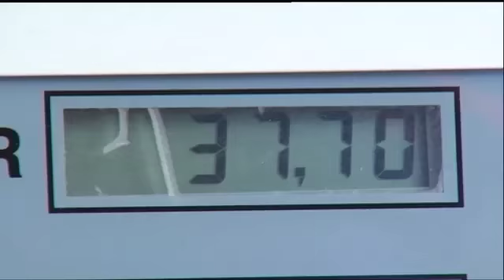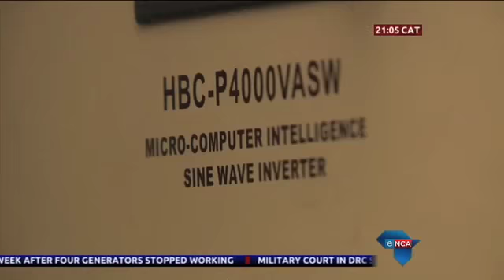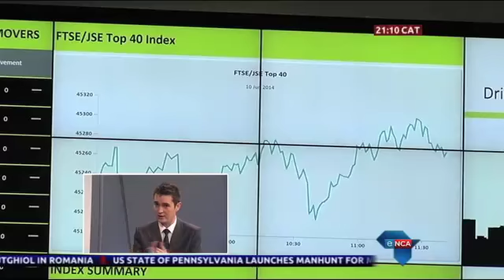Most South Africas prefer cash as a Christmas gift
A study by Deloitte shows that people between 18 and 34 prefer cash as a gift, while 35 to 64-year-olds are opting for books. But over 60 percent of South Africans are expected to spend the bulk of their Christmas budget on essential household expenses, such as electricity and groceries.
for the latest news making headlines in and around South Africa.